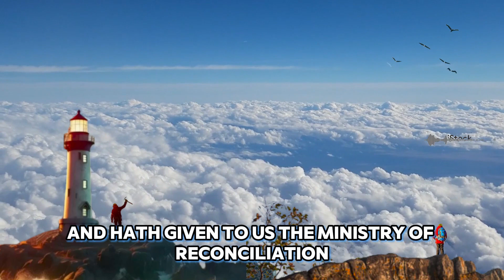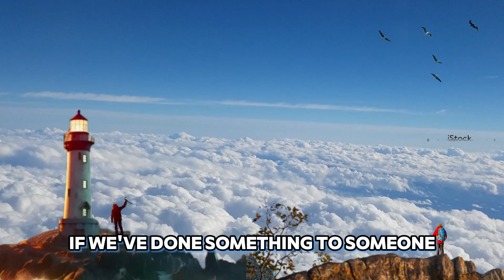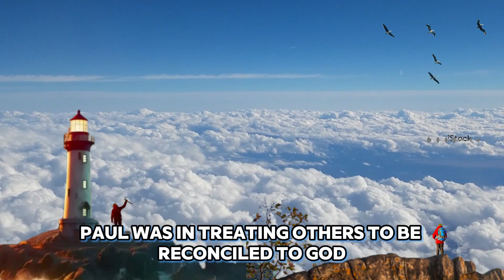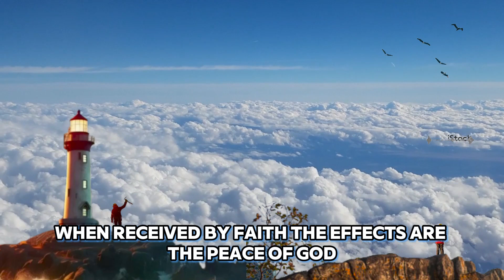Bible Study Verse 005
RECONCILIATION
“And all things are of God, who hath reconciled us to Himself by Jesus Christ, and hath given to us the ministry of reconciliation…Now then we are ambassadors for Christ, as though God did beseech you by us: we pray you in Christ's stead, be ye reconciled to God” (2 Cor. 5:18, 20)
The key term in this passage is “reconciliation.” The dictionary states that to reconcile means “to reestablish a close relationship between; to settle or resolve” (American Heritage Dictionary). The key to reconciliation is effectively dealing with the enmity, ill will, hatred, or hostility that has caused the dispute, etc.
There are several approaches to reconciliation that may be applied. For instance, if we’ve offended someone by an unkind word that we’ve spoken, we can apologize. If we owe money to someone, we can pay the debt. If we’ve done something to someone, we can make the necessary restitution. However, in every case, reconciliation lies in dealing effectively with the root cause of the enmity.
The enmity between man and God was sin. God took the initiative to remove this barrier through the means and agency of Jesus Christ, thus leaving man and God as friends once again.